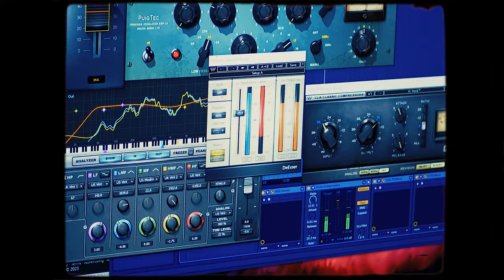MF DOOM - One Beer (Prod By Madlib) - B1 The Architect Remix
I DO NOT OWN THE ORIGINAL INSTRUMENTAL, REMIX FOR PROMO PURPOSES ONLY
Record/Written/Mixed/Mastered/Edited By B1 The Architect
Prod By Madlib
Shot by NORTHAMERICAHIPHOP